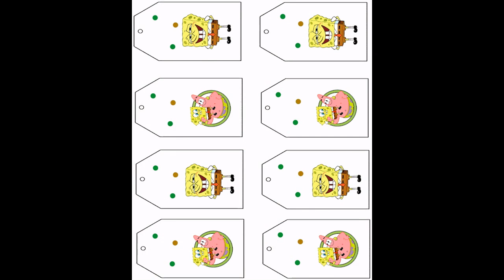Creative Spongebob birthday party decoration